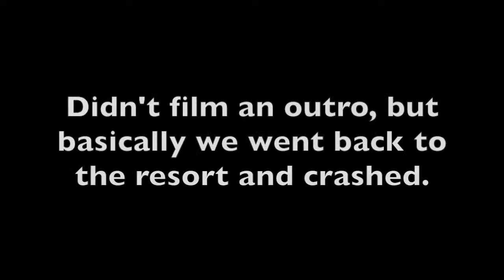XCARET!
☼ CLICK HERE FOR HAPPINESS ☼